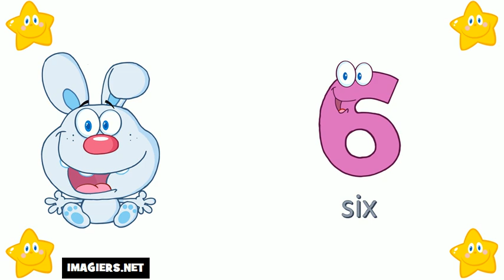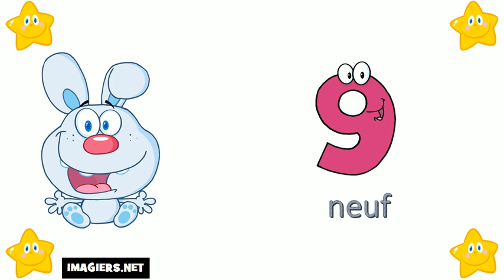I numeri francesi = Da 0 a 10